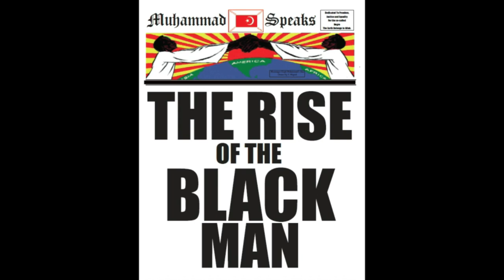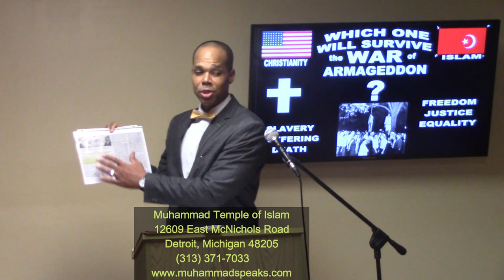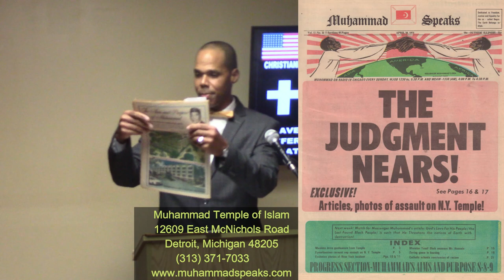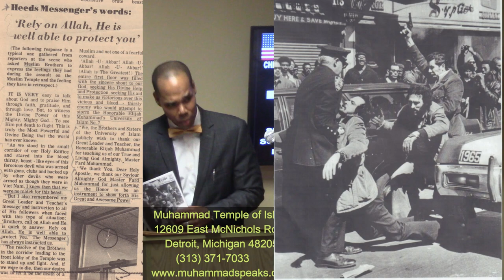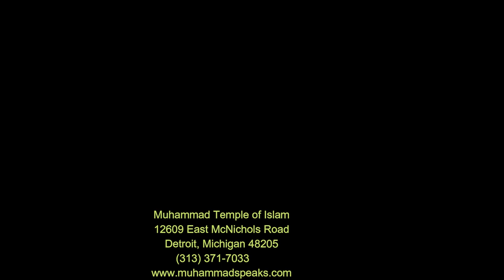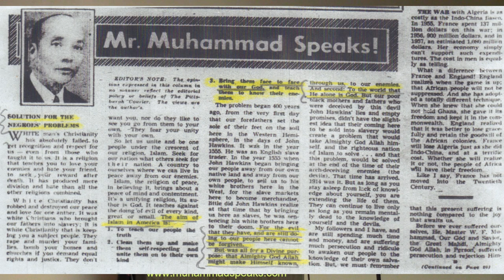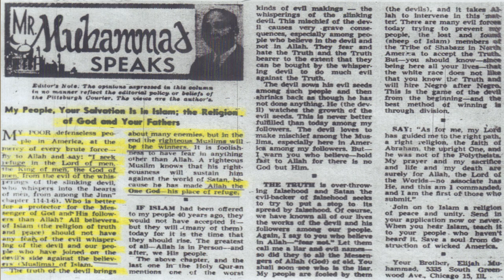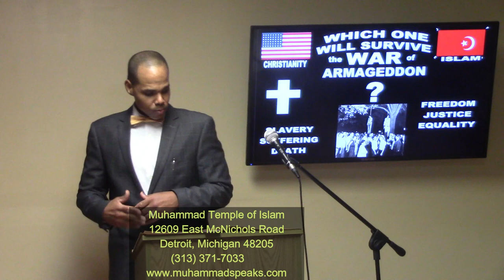Muhammad's Temple of Islam, Detroit MI 12-1-2019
Messenger Elijah Muhammad's teaching delivered by Minister Khalil Shabazz.